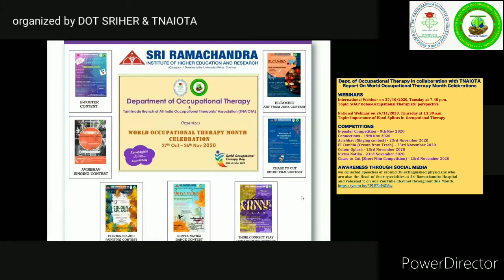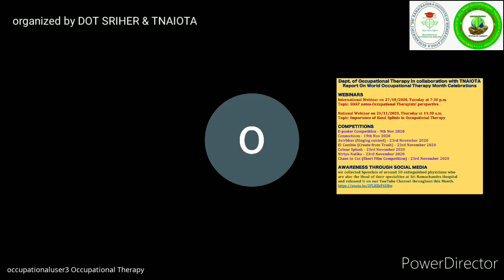WORLD OT MONTH CELEBRATION REPORT - 2020 BY TNAIOTA & SRI RAMACHANDRA OCCUPATIONAL THERAPY DEPT.